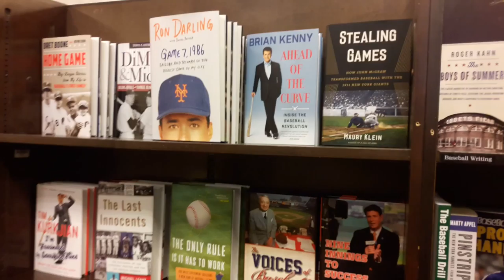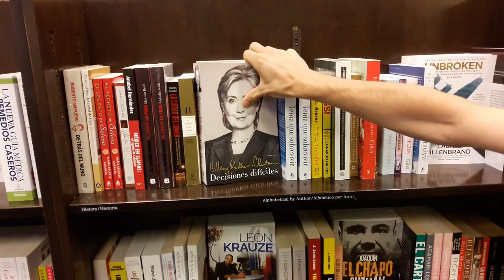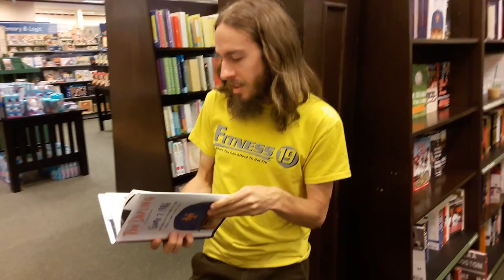FLOWSTATE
CHINOOK Seedery with Scott Bradley Ferguson.